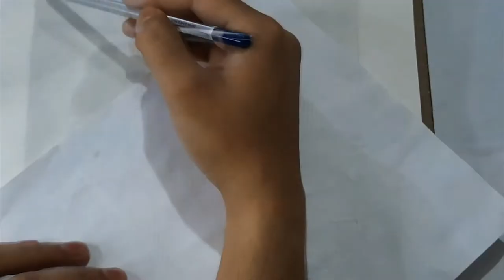How To Draw Jubin Nautiyal | Pencil Portrait Tutorial | Art | जुबिन नौटियाल | Pencil Sketch Easy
Hello Viewers,

You can watch the full making process of pencil portrait of great singer "Jubin Nautiyal". He have the magical voice. So please watch this video from starting to end and must share this with them who are big fan of singer Jubin Nautiyal.